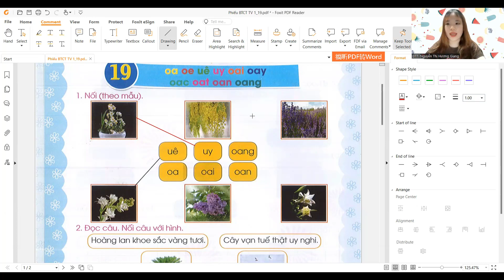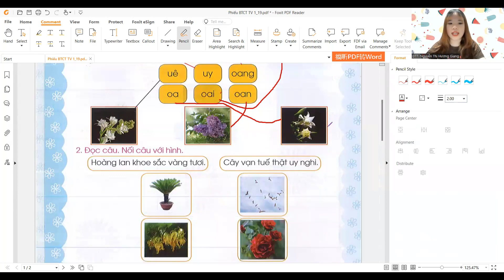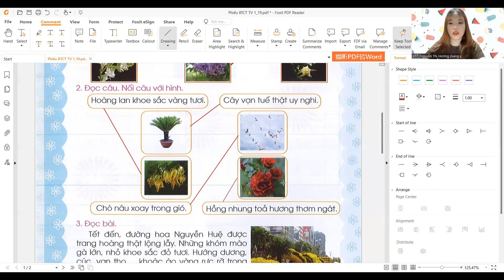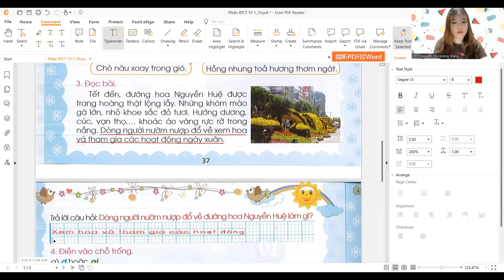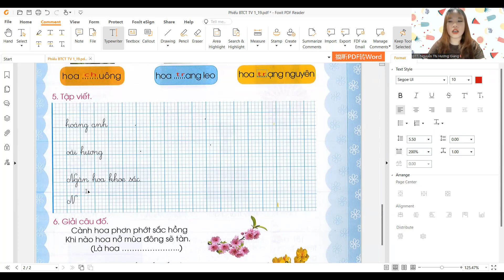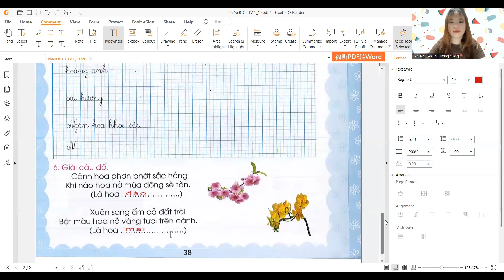Tiếng Việt lớp 1, Tuần 19 - Sch Bộ sách CTST